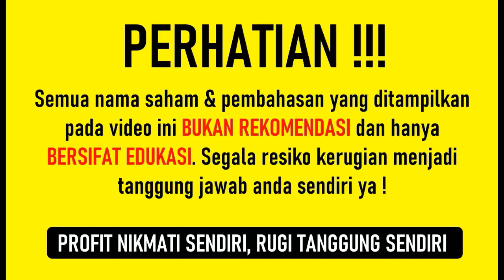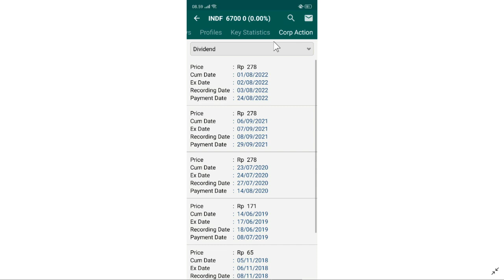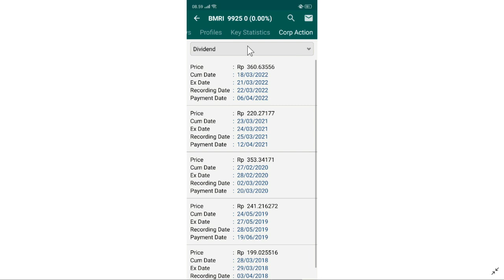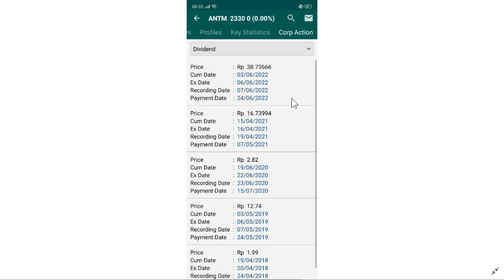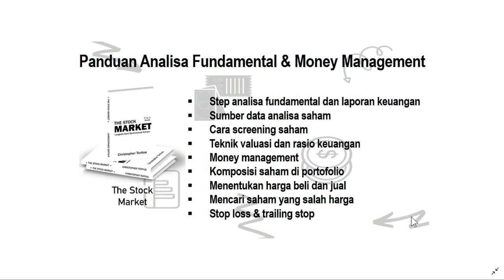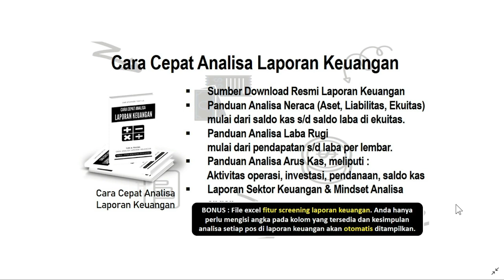Musim Dividen ! 20 Saham Dividen Menarik Untuk Dianalisa, Mau Beli?